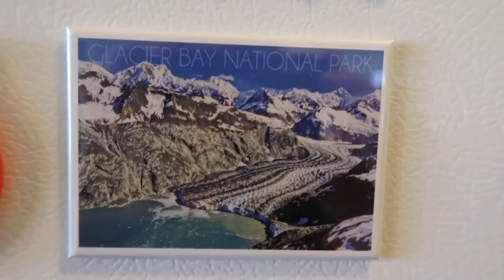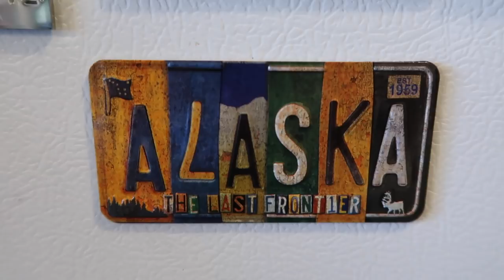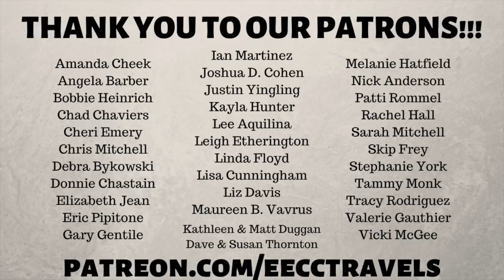MAJOR ALASKAN CRUISE SHOPPING HAUL!!!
We don't normally do much shopping on a cruise... but this Alaskan cruise was an exception!!!  We were sailing at the end of the season and there were deals everywhere!!  Check out what all we bought and the amazing sales!